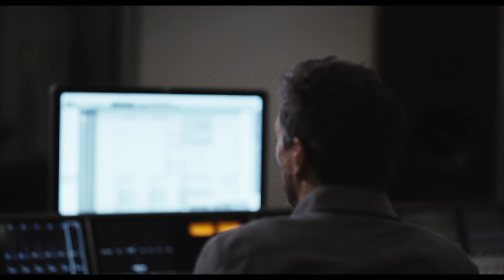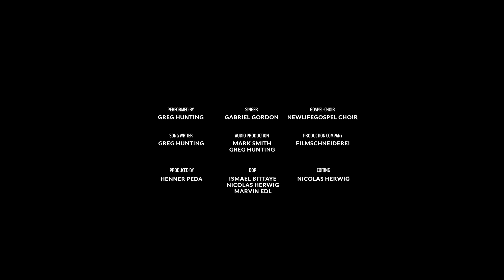Greg Hunting - Love and Peace (feat. Gabriel Gordon & The New Life Choir) [Official Video]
Lyrics:
Lost in my silence
Trapped in a cry
My soul is bleeding
But the question is why

So much we have learned
Feels so wrong in these times
But the greater the storm is
The brighter the rainbow will shine

Is what we need
Let’s stand together
And make love and peace

Got to try to be closer
Even when we’re apart
We’re islands on the surface
But connected in our hearts

So rise up, rise up
Live in the here and now
Hold on to every moment
It’s easy when you know how.

Feel – move – dance – jump
Embrace – let go – believe - trust

Grace – joy – confidence – ease
Warmth – love – happiness and peace

Let’s stand together
And make love and peace (everybody)

Is what we need (what we need)
Let’s stand together (come on everybody)

Love and peace (Love)
Is what we need (ooooh)
Let’s stand together (and the world needs)
And make love and peace (everybody everybody)

Love and peace (ooooh)
Let’s stand together
And make love and peace (love and peace)

About Greg Hunting:
Greg Hunting is not only a musician and songwriter, he is also someone who seeks to understand life in all its depths, in order to live out his full potential. He combines musical power with mental strength to create a unique artist perspective that few will forget.

Greg loves to connect with fantastic musicians. Since Greg Hunting has his strengths in songwriting and as a musician on keyboards and guitar, he brings his friend Gabriel Gordon from the USA on board as lead singer. In addition, there is the gospel choir 'The New Life Choir' from Duesseldorf, often celebrated as the "best choir in the West", in which singers from more than 10 nations are united. Greg brings together musicians from four continents and gives a living example of the solidarity described in the song: "Let's stand together and make love and peace".